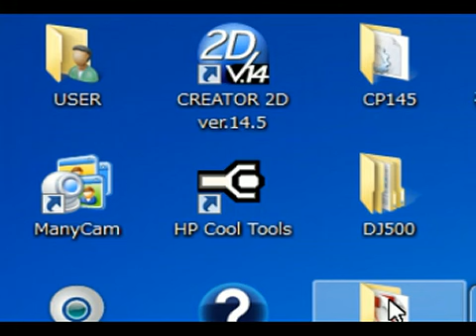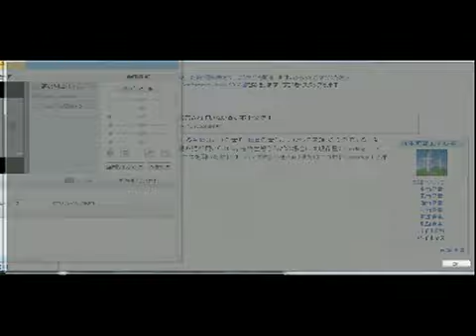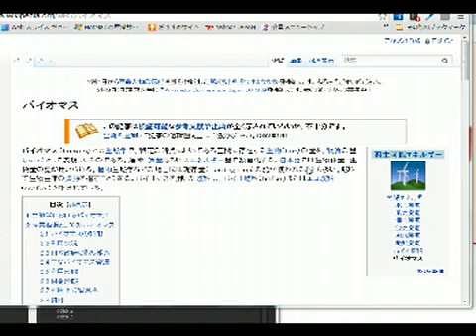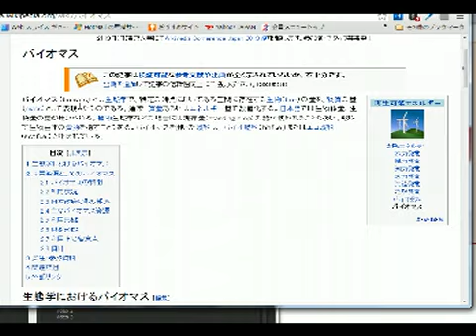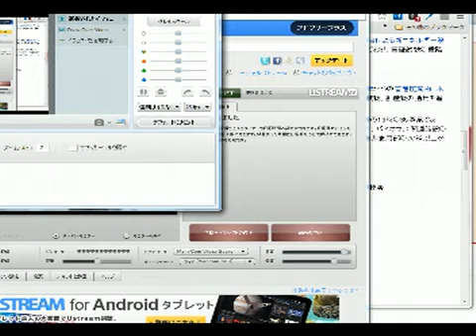So what?だから何？忙しいのに誰が見るかあ。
バイオマスについてほんの少し説明していますが。見なくても良い内容になってしまいました。
Desktop 文字が見えない。